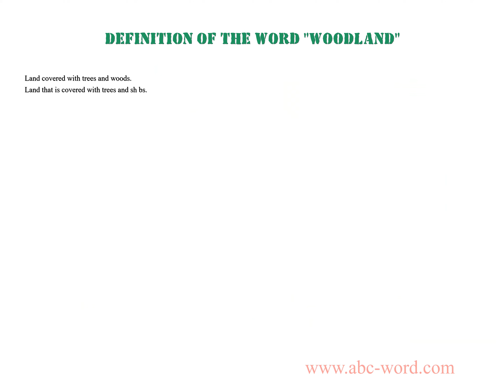Definition of the word "Woodland"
you will find full information about this word "woodland".
From the video you will learn the definition for the word woodland. The lexical meaning of the word woodland. What does the word woodland mean? And much, much more...